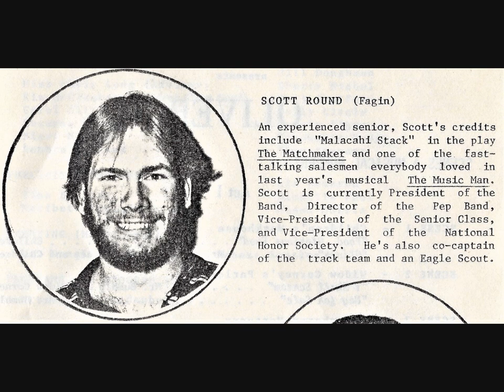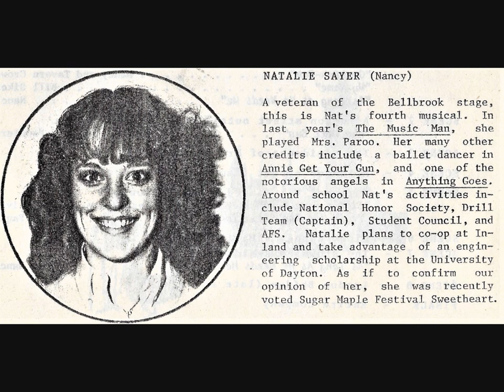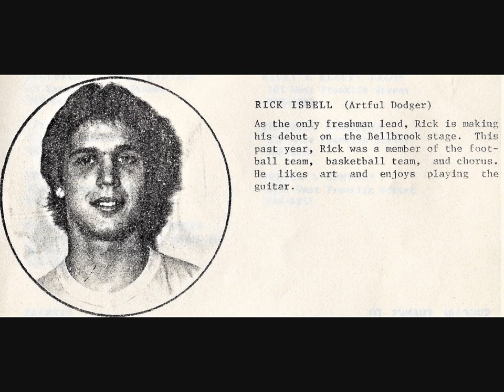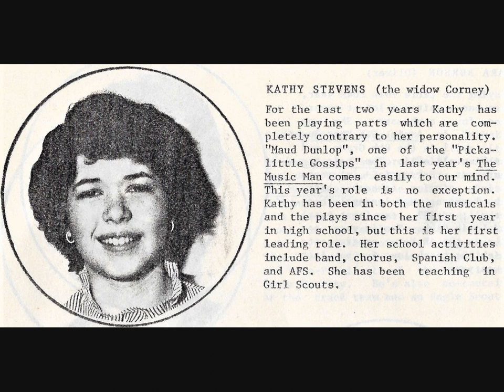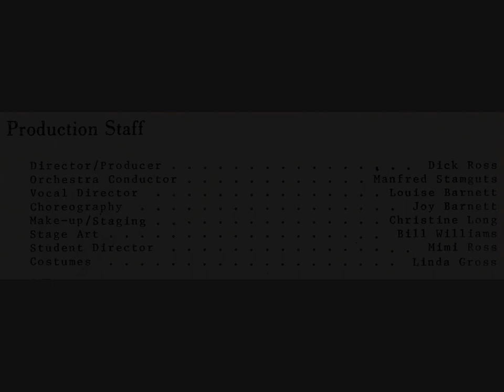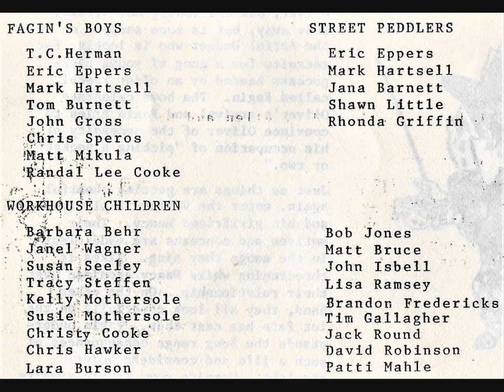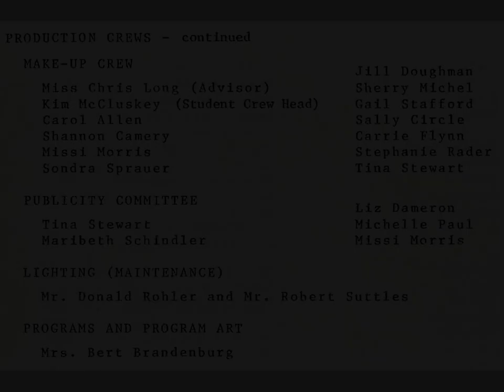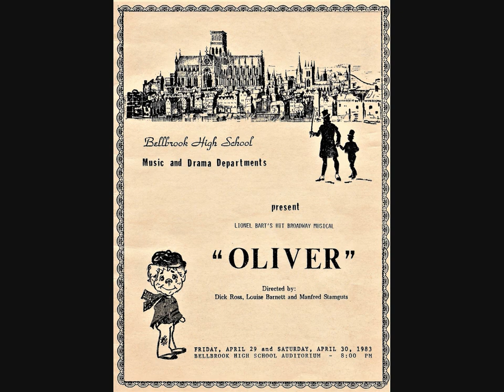1983 Bellbrook High School Presents: "Oliver"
Dick Ross, Louise Barnett and Manfred Stamguts, Directors | Bellbrook, OH